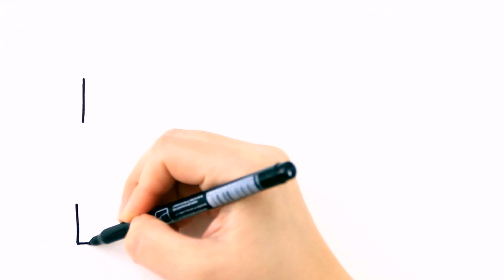How to draw puzzles . Drawing for beginners / MimiDom Art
Hello Friend! Now I will show you how to draw a simple drawing puzzles

Drawing and coloring puzzles for beginners